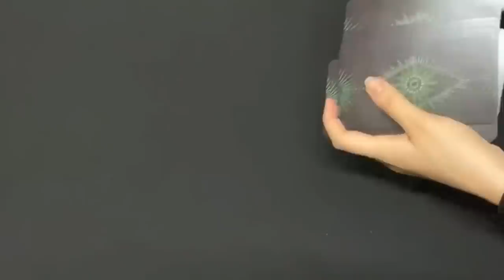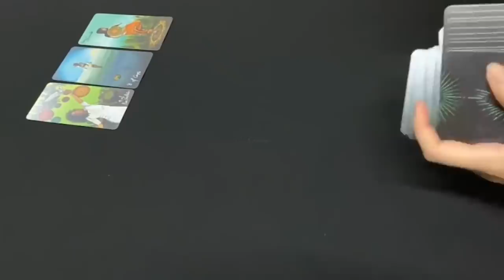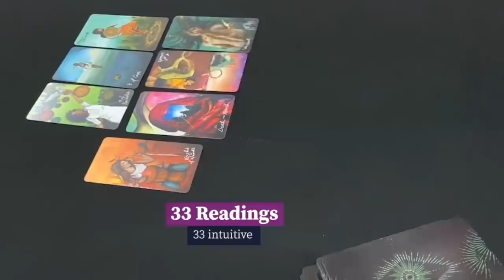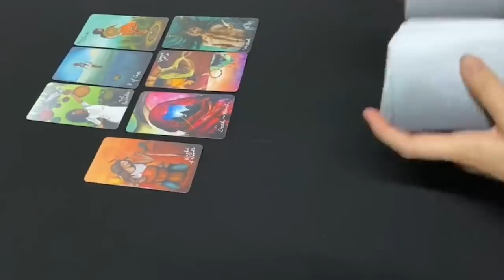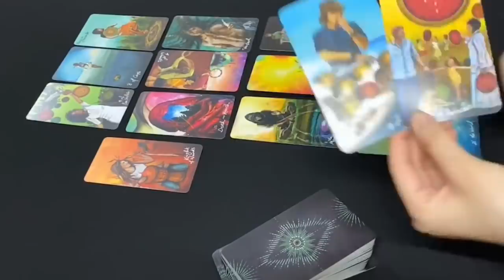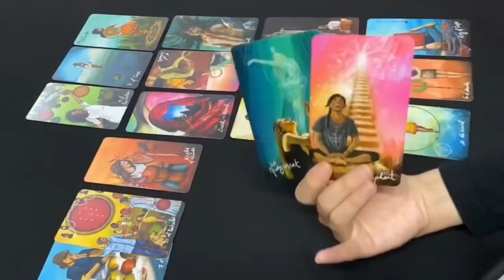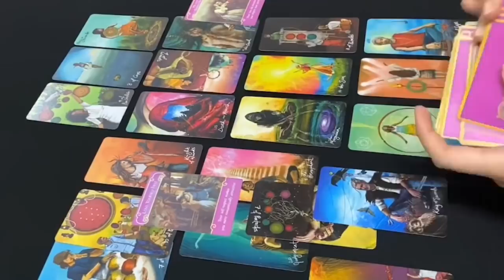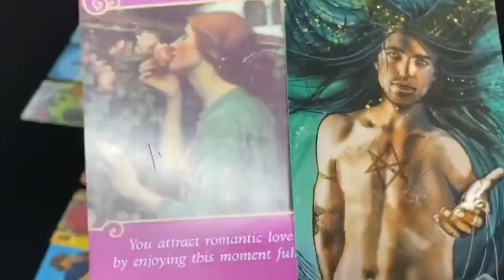They will be Back !! You Are Letting Go But Someone Isn’t .. JULY 2020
Extended How They Feel Outcome And Advice

33 Readings is not responsible for any decision you make.

This is a monthly Reading for July 2020, Allsigns July tarot #2020